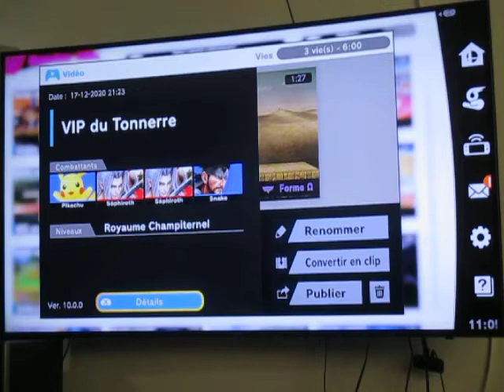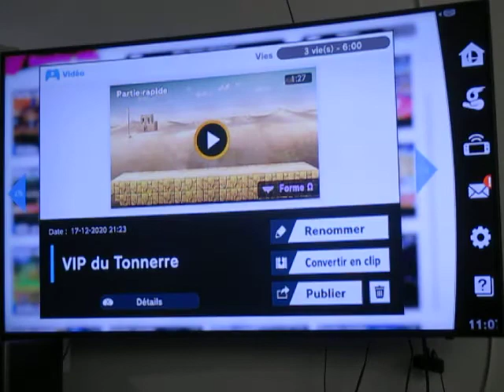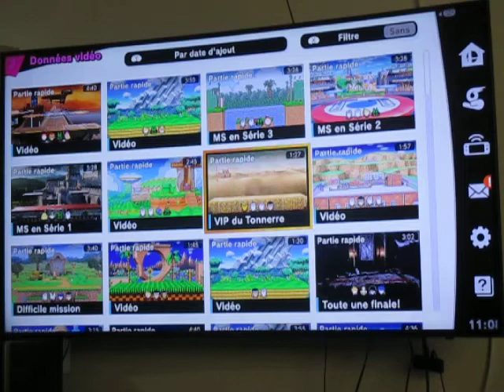SSB Ultimate Online - Conquête Élite Smash - Snake (Fin) : Sans chtuer en équipe - 1:11:77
Pour clore ma conquête de l'Élite Smash avec Snake, pourquoi pas un match en équipe sans chuter et contre 2 Séphiroth? L'un des joueurs étaient désespéré et je le comprends. Ça faisait 4 fois en ligne qu'il me rencontrait.